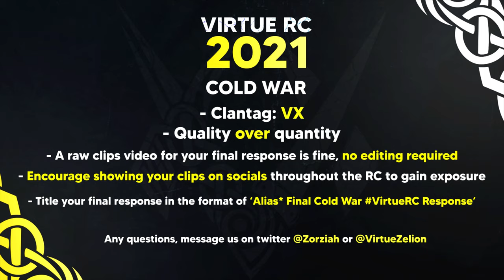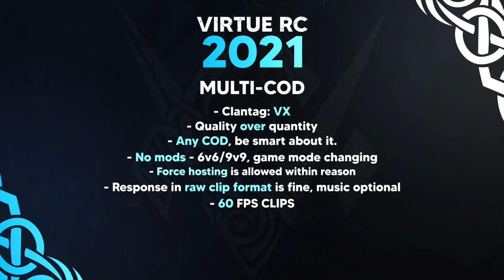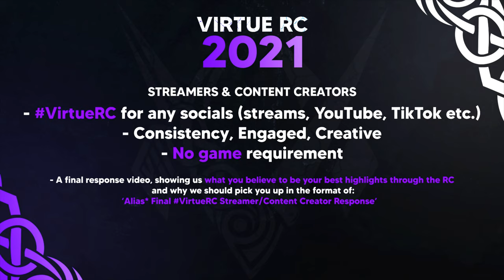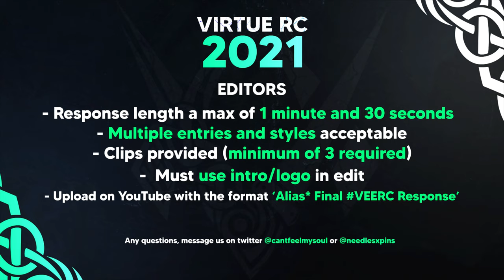Virtue 2021 Recruitment Challenge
We are excited to finally bring you the Virtue Recruitment Challenge! Remember to be creative and have fun! Best of luck!